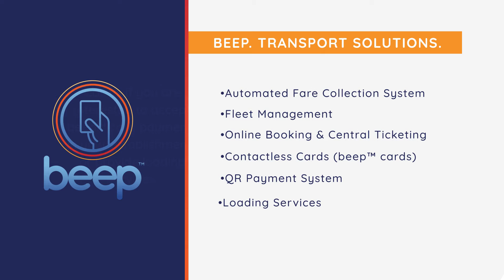Maganda ang serbisyo ng beep™ at malaking tulong sa coop - Chairman Anthony Antigulas of BUMOTSCO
Ang lakasngbeep ay abot na sa Butuan City, Mindanao dahil sa tiwala ng BUMOTSCO Cooperative at ng kanilang Chairman, Mr. Anthony Antigulas!

Kung ang iyong ruta ay Bancasi-Libertad-J.C. Aquino Ave.-Ampayon via Butuan Medical Center and vice versa, magagamit mo ang iyong beepcard sa mga modernizedjeepneys na bumabiyahe dito!